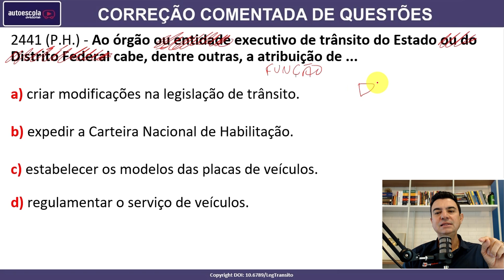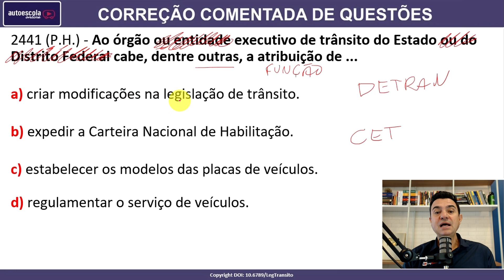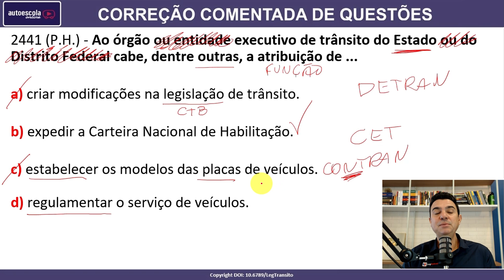Ao órgão ou entidade executivo de trânsito do Estado ou do Distrito Federal cabe, dentre... #2441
2441 (P.H.) - Ao órgão ou entidade executivo de trânsito do Estado ou do Distrito Federal cabe, dentre outras, a atribuição de...

a) criar modificações na legislação de trânsito.
b) expedir a Carteira Nacional de Habilitação.
c) estabelecer os modelos das placas de veículos.
d) regulamentar o serviço de veículos.

SIMULADOS ATUALIZADOS